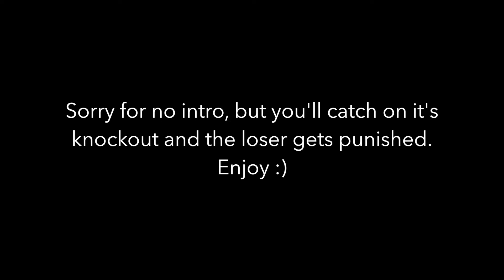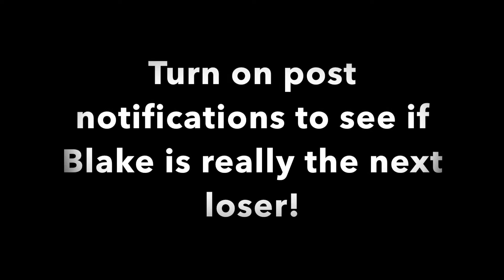Knockout Challenge (painful!)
The boys are back at it as they decide to play a few games of knockout with a painful punishment for the loser!